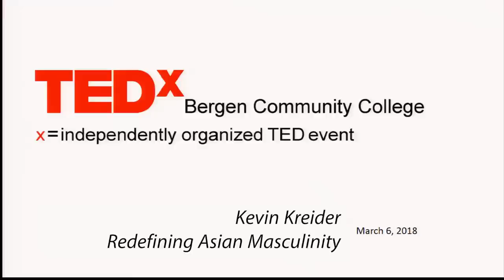Redefining Asian Masculinity | Kevin Kreider | TEDxBergenCommunityCollege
Fitness coach and model, Kevin Kreider recalls being bullied for his skinny figure and Asian heritage at a young age.

Kevin now has won several natural bodybuilding competitions, graduated with a degree in exercise science and certified in nutrition.

As a model, Kevin Kreider has been featured in publications such as Men’s Health and Men’s Fitness Magazine and publications internationally.

In 2014, the stress and non-stop nature of his career in the entertainment industry took a toll on his body and Kevin was diagnosed with Alopecia Areata, an auto-immune disease that attacks the hair follicles. In two weeks, he not only lost a majority of his hair, and his modeling career.

The same year, Kevin decided to embark on a soul-searching journey.  He grabbed his skateboard and traveled from LA to NYC on his board in hopes that the trip would allow him self-reflection.

It wasn’t until a few years later that Kevin found himself back into the health and wellness industry where he ultimately felt happiest.

It wasn’t until a few years later that Kevin found himself back into the health and wellness industry where he ultimately felt happiest. This talk was given at a TEDx event using the TED conference format but independently organized by a local community.